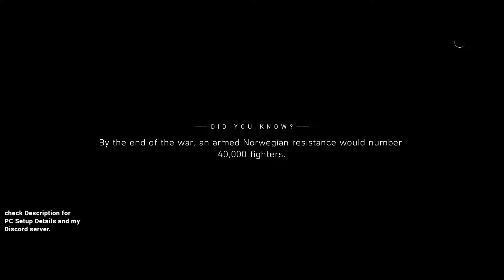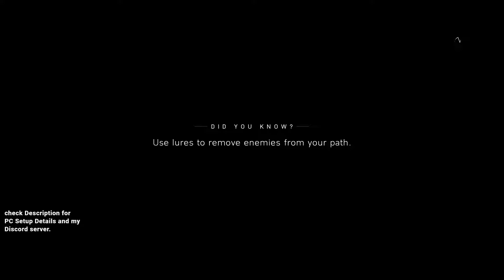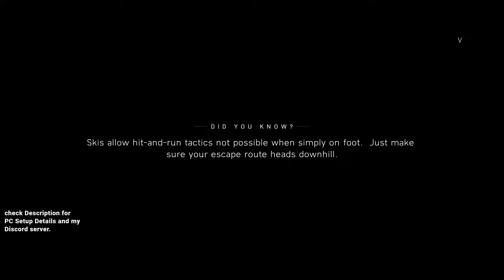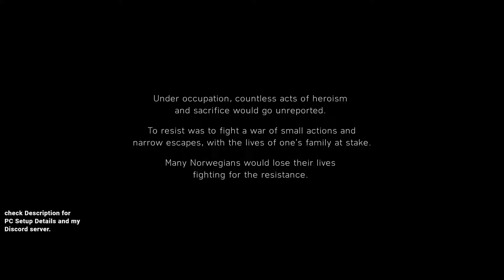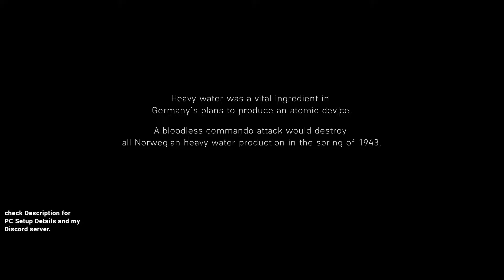Battlefield - 5 II Episode - 5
This is the fifth episode of the battlefield 5 game, hope you enjoy it.

My Paladins Userid. nishant27

My pubg userid. NishantSharma7

👍👍I use  these products for streaming😉😉

MIC. Blue Snowball

Monitor. LG 22mp68vq

CPU. Intel I5-8600k

Graphics card. Galax 1060 6gb OC

CPU cooler. Cooler Master Hyper212 LED Turbo

Ram. G-skill Tridentz(2*8GB) RGB

Motherboard. Gigabyte Z370MD3H

keyboard and mouse .ANT EsportsMK700 and Marvo scorpion black gaming mouse